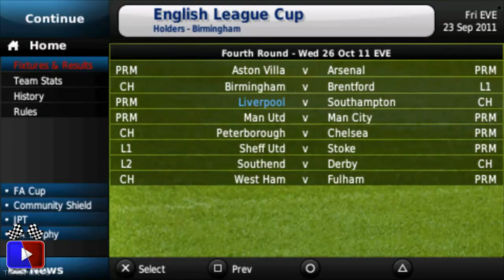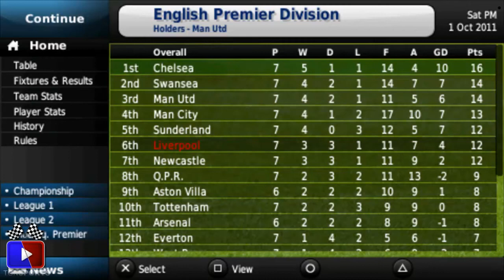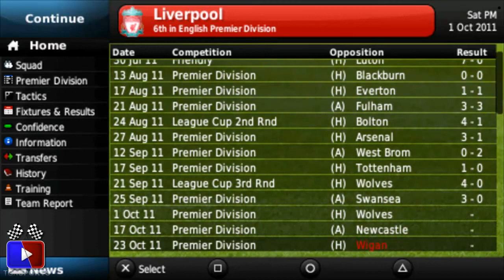★ Football Manager 2012 - Lets Play with Liverpool Ep 3 ft FmHandHeld - WAY➚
See The Full Football Manager 12 Show Here!!!

Developer ➜ Sports Interactive
Publisher ➜ Sega
Genre ➜ Sports